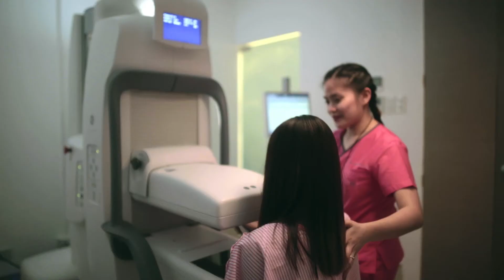Centuria Medical Makati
Experience quality healthcare at the comfort and convenience of a medical mall.
Centuria Medical Makati is a modern and holistic one-stop outpatient medical facility located at the heart of Makati City.